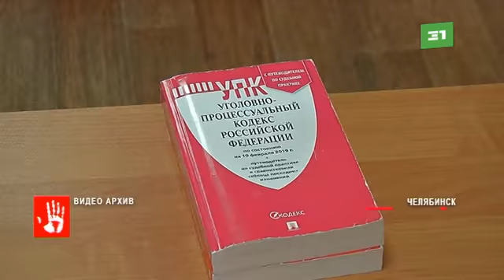Осудили челябинку, которая привезла в регион средство для похудения с опасным веществом